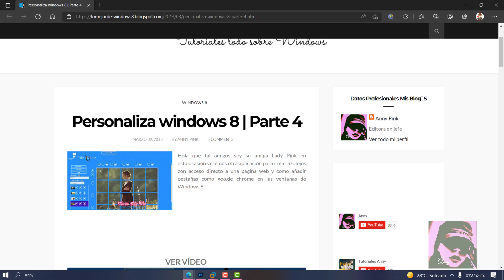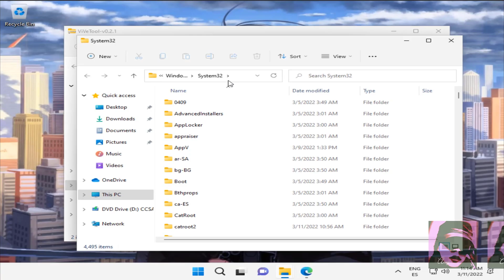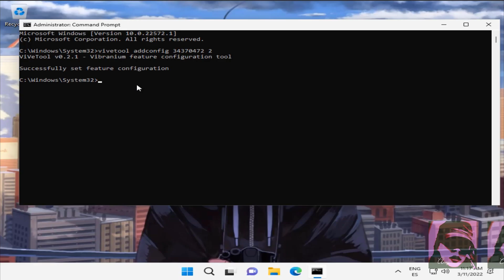WINDOWS 11 | Habilitar pestañas en el explorador de archivos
➨ Hola amigos ahora veremos como habilitar las pestañas en el explorador de Windows 11 22572

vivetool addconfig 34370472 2